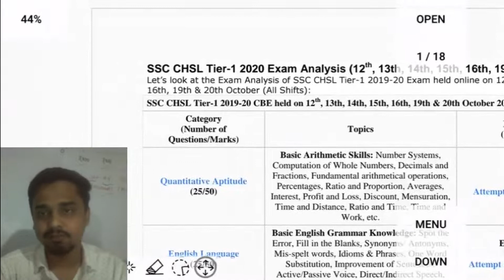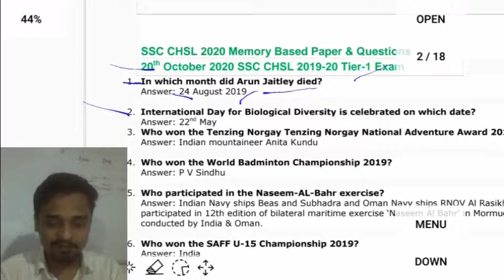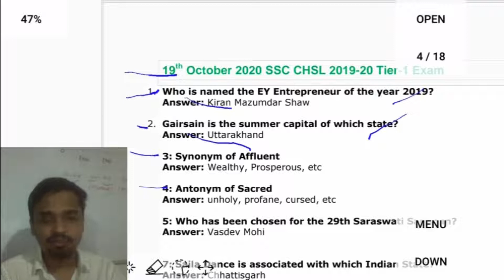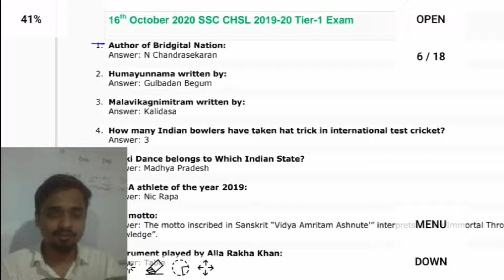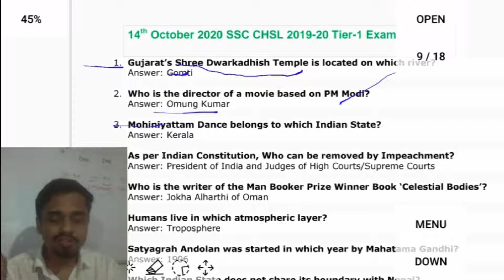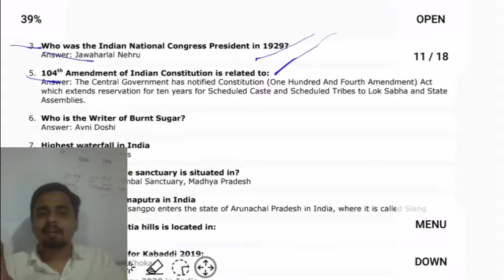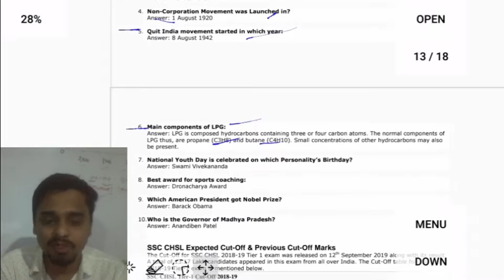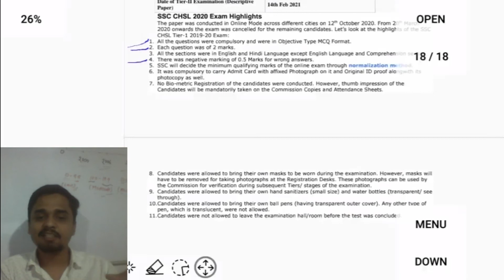SSC CHSL All Shift Exam Analysis 2020 (October 12,13,14,15,16,19,20) | CHSL Analysis & Paper Review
SSC CHSL Exam Analysis 2020 | 16th October 1st Shift | SSC CHSL Today Question Paper

SSC CHSL 21 October 1st shift Exam Analysis|| CHSL 2020 || CHSL Preparation| Answer key in hindi

SSC CHSL 20 October 2nd shift Exam Analysis|| CHSL 2020 || CHSL Preparation| Answer key in hindi
SSC CHSL (17 March 2020, 1st Shift) Maths | Exam Analysis & Asked Questions
SSC CHSL (19 October 2020, 1st Shift) GK | CHSL Exam Analysis | GK by Alok Bajpai
SSC CHSL (16 October 2020, All Shifts) | Exam Analysis | Asked Questions | Maths | GS | Reasoning
SSC CHSL 19 Oct. 2020 Shift First Exam Analysis By Abhinay Sharma
SSC CHSL EXAM ANALYSIS 2020 ||ssc chsl 2020 | सबसे सटीक सबसे शानदार || Shift 1 || Examपुर
SSC CHSL (18 March 2020, 1st Shift) GK by Bhunesh Sir | Exam Analysis & Asked Questions
SSC CHSL Exam Questions 2020 1st Shift and 2nd Shift || Exam Analysis 2020
SSC CHSL (15 October 2020, All Shifts) | Exam Analysis | Asked Questions | Maths | GS | Reasoning
ssc chsl previous year question paper malayalam
ssc chsl previous year question paper tier 1
ssc chsl previous year question paper english 2019
ssc chsl previous year question paper maths by gagan pratap
ssc chsl result 2020 date
ssc chsl 20 october 3rd shift

ssc maker,
ssc gd,
ssc adda,
ssc cgl,
ssc result 2020,
ssc crackers,
ssc chsl,
ssc adda current affairs,
ssc adda reasoning,
ssc adda biology,
ssc adda english,
ssc apply online 2020,
ssc after 12th,
ssc algebra,
ssc by exampur,
ssc board,
ssc board result 2020,
ssc bharti,
ssc board result,
ssc bharti 2020,
ssc book,
ssc biology,
ssc cgl group b posts,
ssc cgl grade b posts,
ssc group b exam syllabus,
ssc group b,
ssc cgl group b salary,
ssc je b tech eligibility,
ssc je for b.tech,
b tech ssc cgl,
ssc cpo,
ssc stenographer grade c job profile,
ssc stenographer grade c,
ssc cgl group c posts,
ssc steno grade c salary,
ssc delhi police constable 2020 syllabus,
ssc delhi police syllabus 2020,
ssc delhi police constable vacancy 2020,
ssc delhi police vacancy 2020,
ssc group d salary,
ssc full information,
ssc full details in hindi,